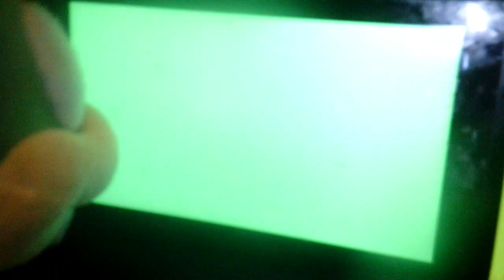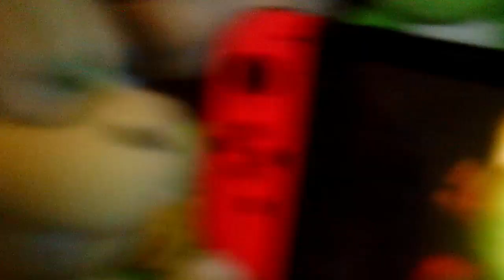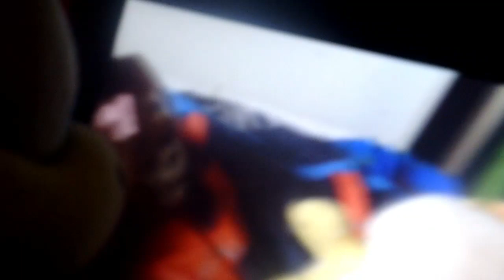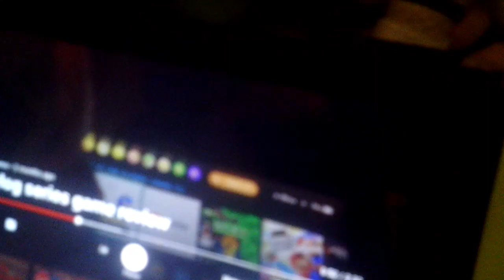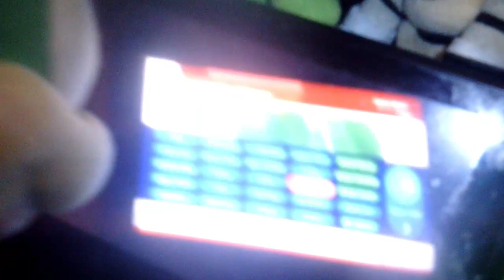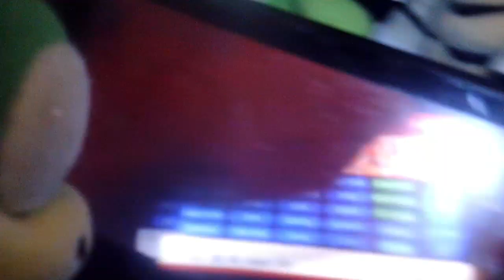plush vlog crew reation to my videos part 2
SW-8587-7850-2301